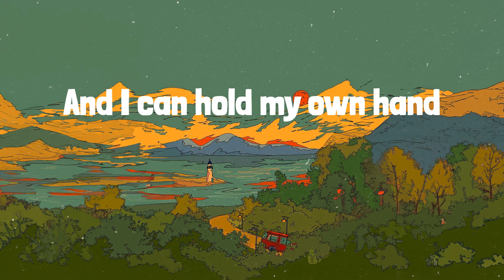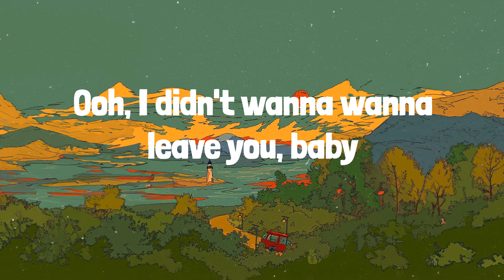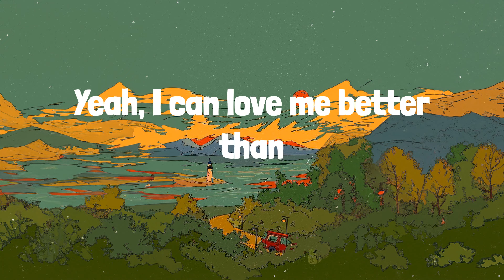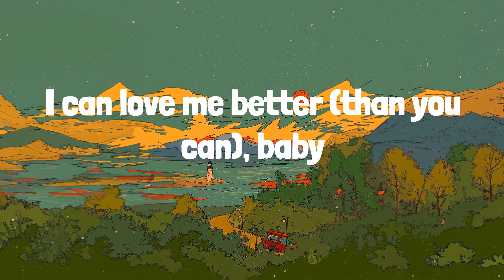Flowers (Lyrics) Miley Cyrus, Ellie Goulding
🎶 Miley Cyrus - Flowers | LYRICS | Love Me Like You Do - Ellie Goulding